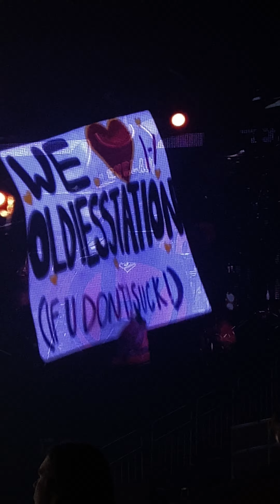Oldies Station - twenty øne piløts (LIVE) Cleveland, OH - 9/28/24